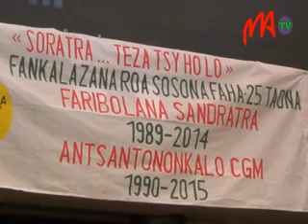09 FARIBOLANA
Le cercle de poètes et d'écrivains Faribolana Sandratra célèbre cette année ses 25 ans d'existence. Le coup d'envoi du jubilé a été donné ce matin au Cercle Germano Malagasy à Analakely. Depuis sa création, ce cercle a assuré la promotion de la langue et de la poésie malgaches.